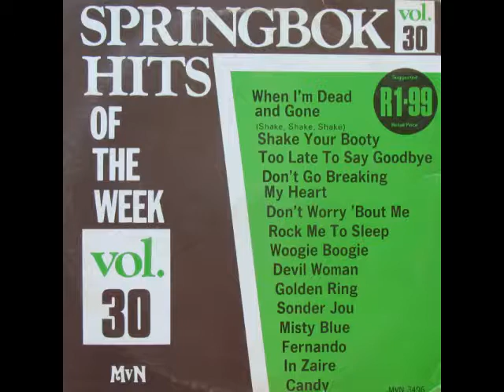In Zaire (Johnny Wakelin cover) ..... SPRINGBOK HITS OF THE WEEK VOL 30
1976  IN ZAIRE  JOHNNY WAKELIN  3  11